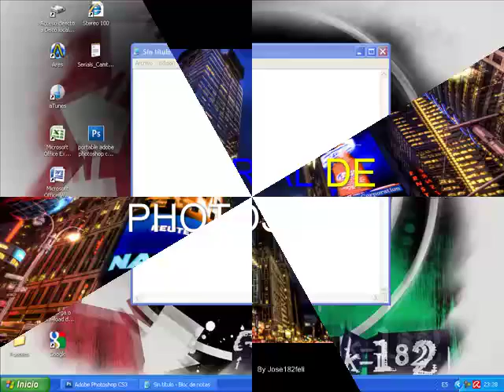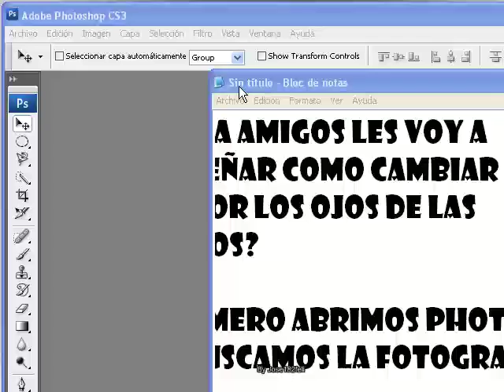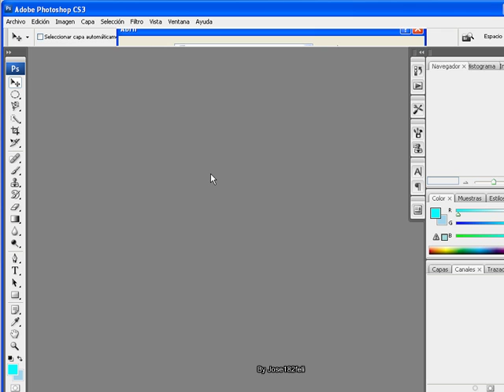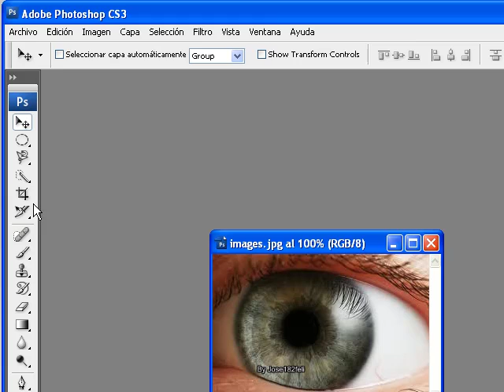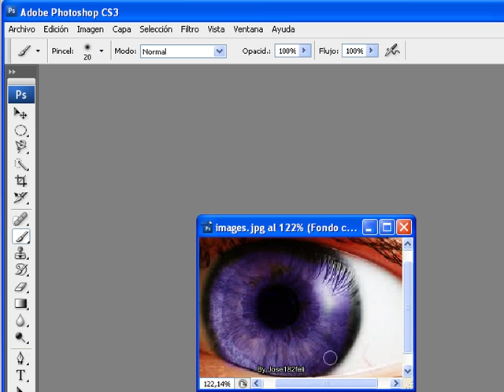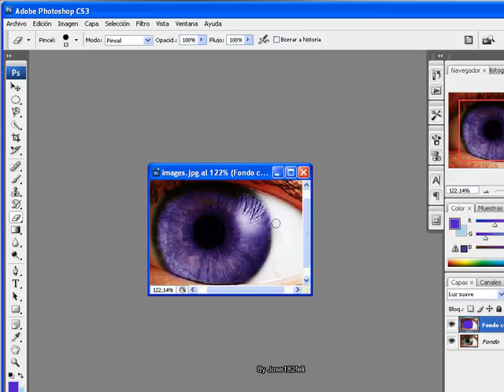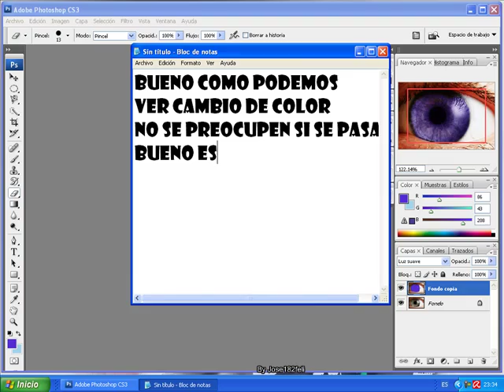Como pintar los ojos con photoshop cs3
Bueno amigos de youtbe les traigo ahora un tutorial de como
pintar ojos en photoshop cs3